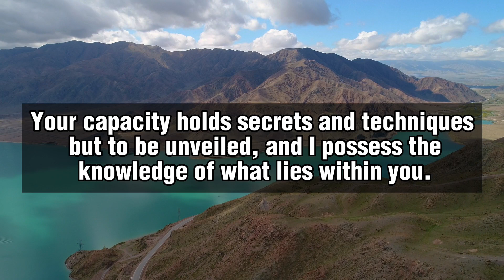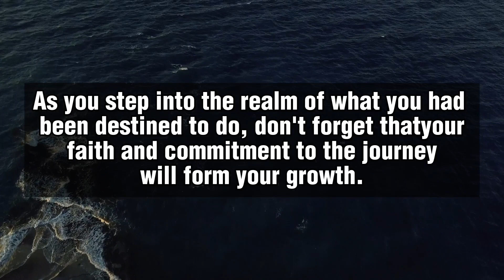🛑 God Message For You Today 🙏🙏 | Jesus Is Waiting For You To Open This...✋| God Says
This Video Includes All These Searches👇
1. God Message for you today
2. God's Message for me
3. God jesus message
4. Urgent Message from god
5. God's Message for you
6. Jesus Message
7. God Message
8. God's Message
9. Message for God
10. God Message today
11. God Blessing Message
6. Jesus Message
7. God Message
8. God's Message
9. Message for God
10. God Message today
11. God Blessing Message
12. God thought
13. Message from the universe
14. Universe Message
15. Lord Message
16. God say to me
17. Urgent god Message
18. Lowofattraction
19. God helps
20. Jesus christ
21. Faith quotes
22. bible quotes
23. God say